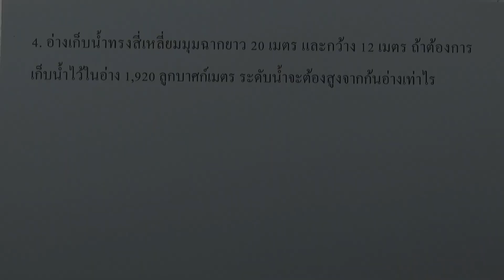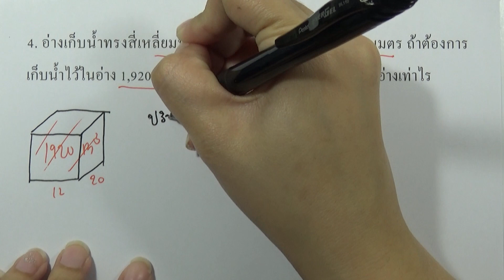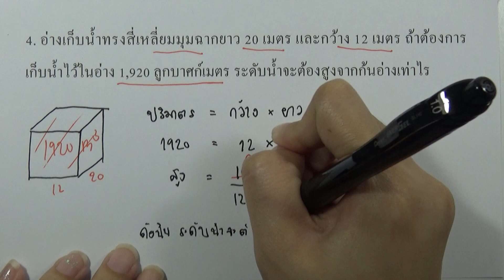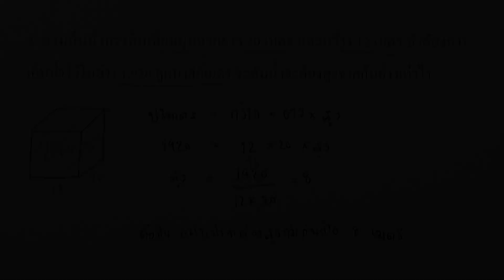คณิต พื้นฐาน ม.2 เล่ม1 (พ.ศ.2560) : แบบฝึกหัด 3.1ค ข้อ 04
บทที่ 3 ปริซึมและทรงกระบอก